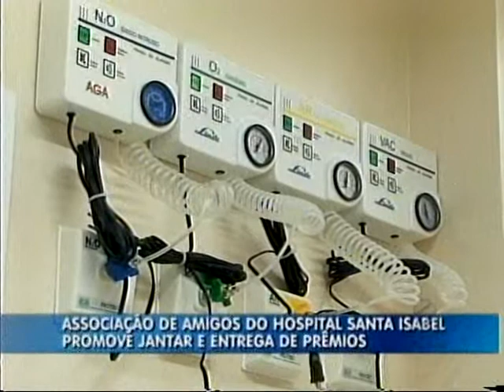Presidente da Amabel no Jornal Meio Dia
O presidente da Associação de amigos do Hospital Santa Isabel, a Amabel, foi entrevistado na edição do dia 20/10/2010 do Jornal Meio Dia. O assunto foi o jantar com entrega de prêmios que viria a ser promovido pela associação.